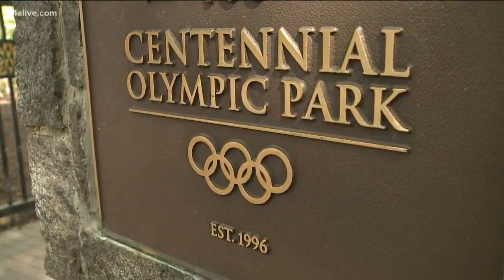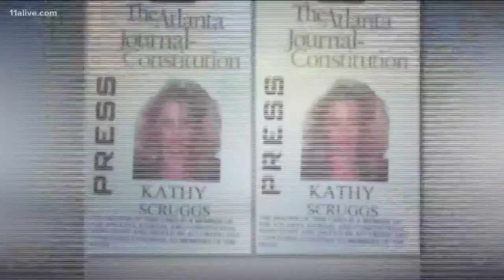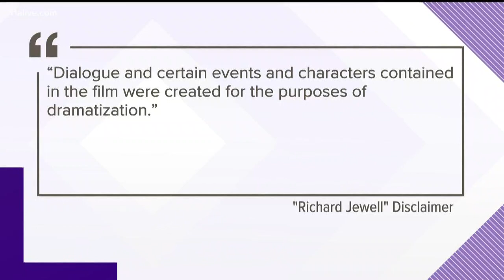Backlash over portrayal of AJC reporter in 'Richard Jewell' movie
Some say the memory of the reporter is being unfairly trashed in the new movie.